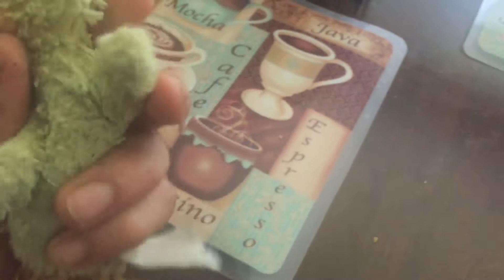Chicky Movie: Chicky Gets Stuck Under The Couch!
Chicky gets trapped under the couch and needs to get help